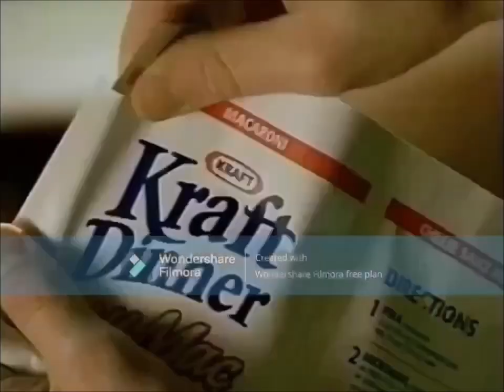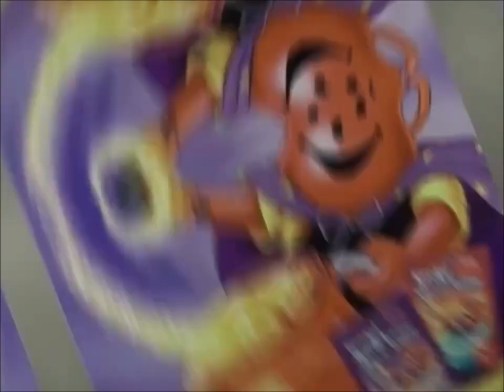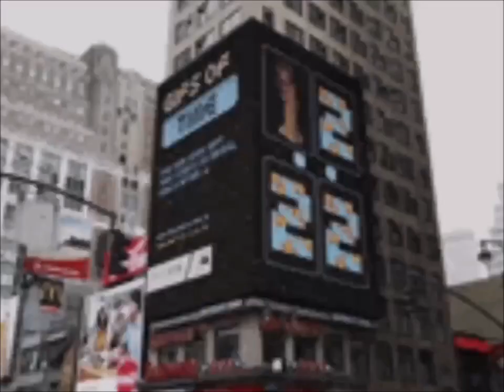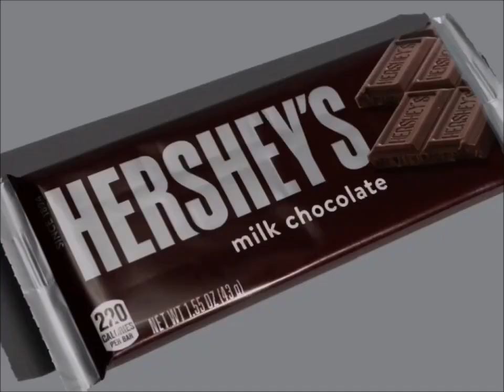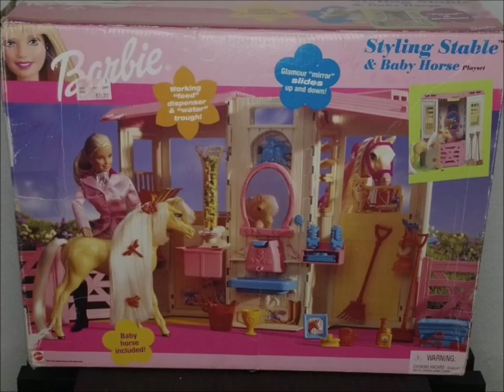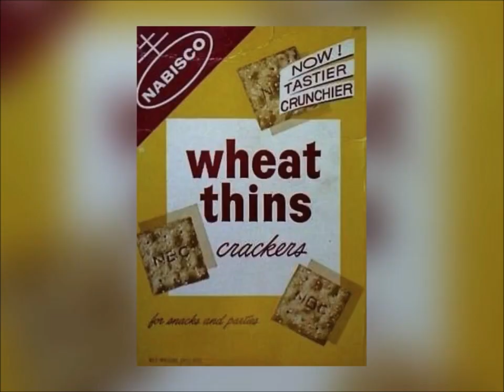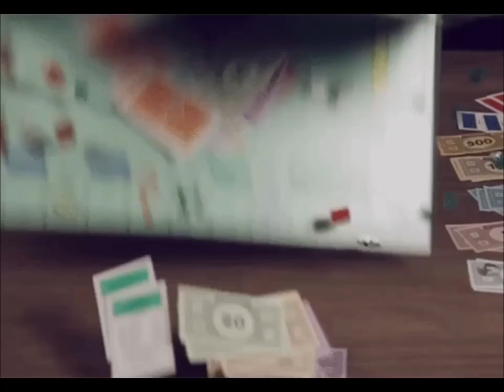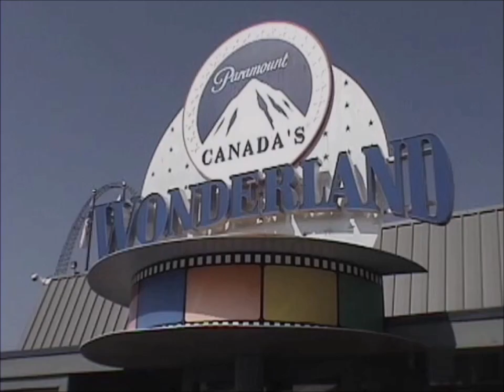YTV 2002 2point4 Children Commercial Break #37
1. YTV Hello Bumper 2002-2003 (Lizard Short ID 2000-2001)
2. Honey Nut Cheerios Swimming & Mr. Potato Head Breakfast Cereals CD Rom Commercial
3. Kraft Dinner Easy Mac Commercial
4. Real Canadian Superstore Girls Smile Pillsbury Ready To Bake Chocolate Chip Cookies Kisses Doughboy Love Girls Smiling Nutella Hazelnut Spread Bread With Coca Hershey's Milk Chocolate Bar Chapman's Ice Cream Cadbury Dairy Milk Simple Delights Canadian Commercial
5. Air Wick Commercial
6. Lifesavers Candy Commercial
7. Kool Aid Magic Commercial
8. Fisher Price Pixter TV Shows SpongeBob SquarePants Dora The Explorer Blue's Clues Little Bear Nelvana Corus Entertainment Company CBC Treehouse TV Nick Jr Productions Nickelodeon Games Commercial
9. Pepsi Funny Love Commercial
10. Sobeys Ready To Serve Grocery Store Chocolate Food Treats Canada Commercial
11. Dell Computer Desktop Laptop Intel Pentium 4 Colors Commercial
12. Bounty Paper Towels Canada Commercial
13. Tic Tac Mint Commercial
14. Crayola Crayons In Your World Canada Commercial
15. Dominion Grocery Store Pillsbury Ready To Bake Chocolate Chip Cookies Hershey's Doughboy Kisses Milk Chocolate Bar Nutella Chapman's Ice Cream Cadbury Dairy Milk Canada Girl Smile Simple Delights Commercial
16. YTV Dragon Ball Z TV Show Cadbury Dairy Milk Treats M&M's Peanut Butter Oh Henry Creamy Caramel Crunchy Fudge Chocolate Coating Peanuts Hershey Canada Reese's Peanut Butter Cups Oreo Christie Commercial (Lizard Short ID 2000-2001)
17. Kraft Shake N Bake Box Canada Commercial
18. Vicks DayQuil Commercial
19. Zest Soap Commercial
20. Mattel Barbie Girls Toys Doll Styling Horse Stabling Playset Canada Commercial
21. CoverGirl Mascara Makeup Commercial
22. Danone Fruit To Bottom Strawberry Blueberry Yogurt Canada Commercial
23. Wheat Thins Crackers Commercial
24. Toblerone Swiss Milk Chocolate Bar The Businessman What Commercial
25. L'Oreal Kids Collection Shampoo Commercial
26. Walmart Canada Pillsbury Ready To Bake Chocolate Chip Cookies Hershey's Doughboy Kisses Milk Chocolate Bar Nutella Chapman's Ice Cream Cadbury Dairy Milk M&M's Peanut Butter Oreo Reese's Cups Oh Henry Food Treats Canada Girl Smile Simple Delights Commercial
27. Nivea Creme Commercial
28. Hasbro Monopoly Junior Game Commercial
29. Fashion Polly Sparkle Style Studio Toys Canada Commercial
30. Great TV Canada Shows Digital Cable Dora The Explorer Max & Ruby Little Bear Babar Franklin InuYasha Sailor Moon PBS Kids WNED Buffalo Toronto Berenstain Bears Timothy Goes To School Treehouse TV Care Bears Nelvana A Corus Entertainment Company Thomas & Friends The Wiggles Sesame Street Mister Rogers Neighborhood Teletoon Blue's Clues Nick Jr Nickelodeon SpongeBob SquarePants Mainframe Entertainment Alliance Atlantis YTV Shaw Bear ReBoot Tales From The Cryptkeeper Fantome The Neverending Story Watching TV Simple Delights Canadian Commercial
31. Band Aid Plastic Commercial
32. Cineplex Odeon Let's All Go To The Lobby Movie Theatre Food Treats Lollipop Films Commercial
33. Paramount Canada's Wonderland Nickelodeon TV Show Blue's Clues Fairly Odd Parents Nelvana Corus Entertainment SpongeBob SquarePants Dora The Explorer Treehouse TV Nick Jr Productions Commercial
34. YTV Contest Time Dragon Ball Z TV Show Pillsbury Ready To Bake Chocolate Chip Cookies Doughboy Hershey's Kisses Nutella Hazelnut Spread Milk Chocolate Bar Chapman's Ice Cream Cadbury Dairy Milk M&M's Peanut Butter Oh Henry Reese's Peanut Butter Cups Oreo Cookies Christie Treats Commercial